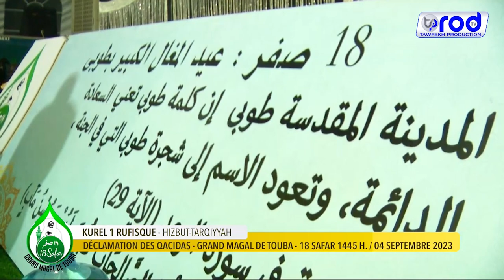MAGAL 2023 KHASSIDA KAWIN LIYAL YAWMA KUREL 1 RUFISQU HIZBUT TARQIYYAH